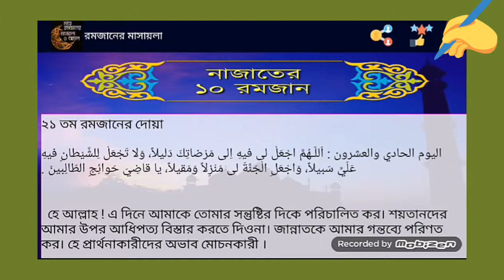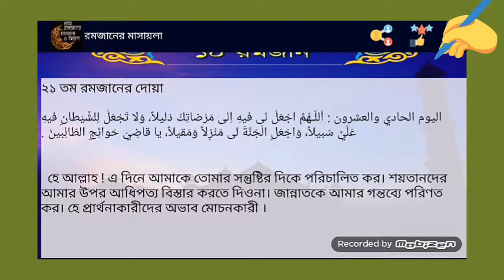২১ তম রমজানের দোয়া || রমজানের বিশেষ দোয়া || Islamic Educational Video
২১ তম রমজানের দোয়া || রমজানের বিশেষ দোয়া || Islamic Educational Video